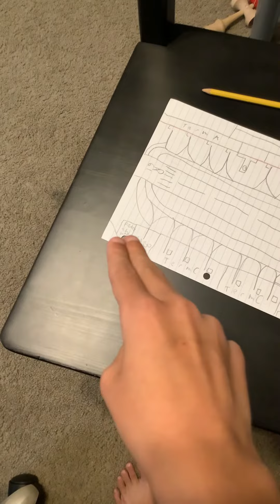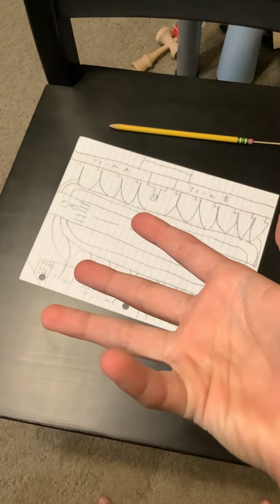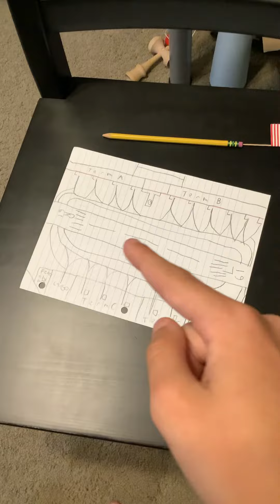My Gemini jet airport layout